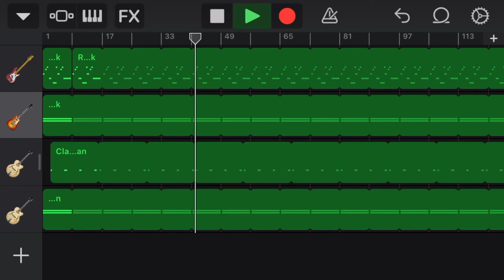The rock’s theme